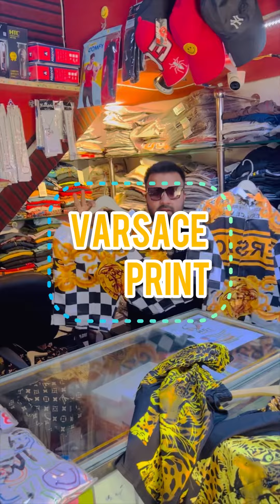Cord sat men’s order no - 8285752634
HI, GUYS MY NAME IS ASIF CHAUHAN WELCOME TO MY STYLE CHANNEL. MY MAIN GOAL IS TO HELP YOU LOOK GOOD & MOST IMPORTANTLY FEEL GOOD. TRUE STYLE COMES FROM WITHIN.

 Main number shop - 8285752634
Hamare shop ka bus ye ek hi no hai iske ilawa apne kise aur number pe Pement send ki uski hamari koi zimmedaari nahi hoge

1 st branch Shop - Delhi, india
shop Add  - T-659,Read no. 10,gautampuri.delhi-53
     (Near jain mandir)

2 nd branch

New Shop surplus Address:- same 1st shop address and garments demand - surplus - mens, kids, girls, ledis Visit time 11:30 AM TO 10 pm

ALL OVER INDIA DILEVERY ALL LEATEST AND TRENDY CLOTHES Delhi goutampuri INSTAGRAM Houseoftrend Cash on delivery available on

House of Trend store GO TO MY INSTAGRAM PAGE